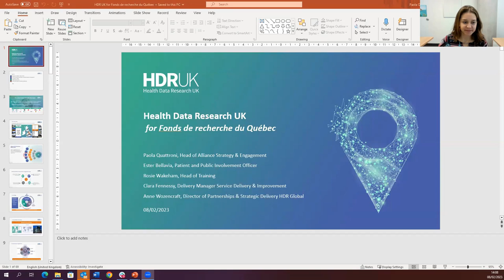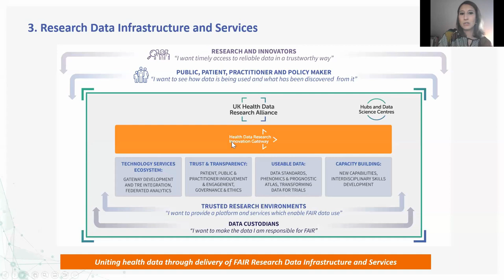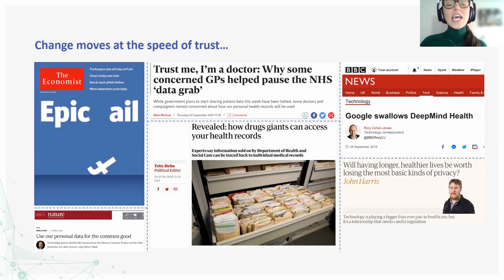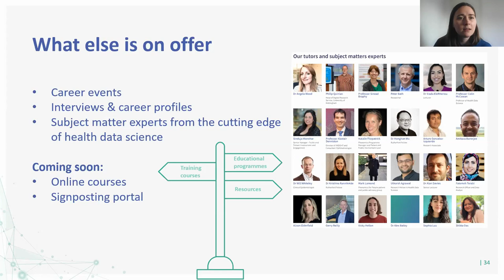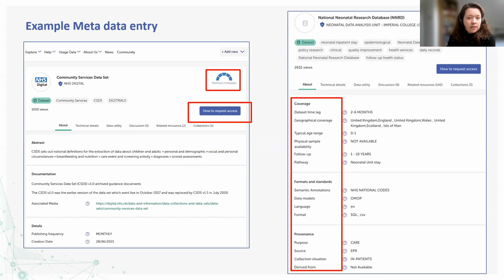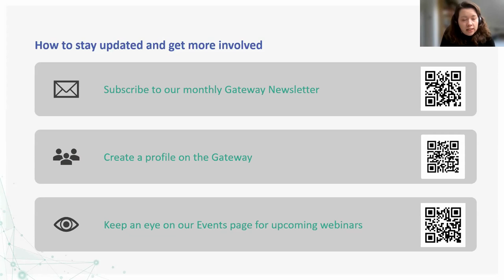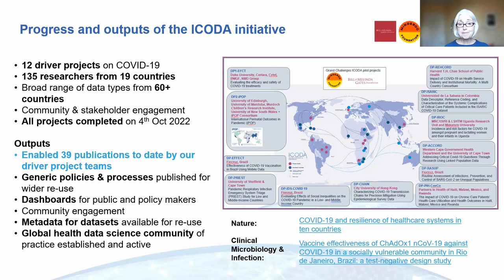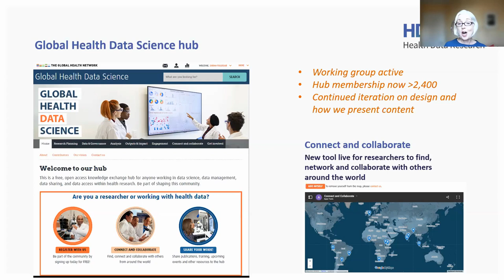| FRQS | Le Health Data Research UK | Les données de santé au service de la recherche | Webinaire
Le 8 février 2023, le Fonds de recherche du Québec - Santé (FRQS) a convié l'équipe de Health Data Research UK @HDRUK à présenter son organisation et ses projets centrés sur les données de santé lors d'un webinaire qui a rassemblé près de 200 participants à travers le Québec. HDR UK est l'Institut public de la science des données de santé au Royaume-Uni, qui connecte les centres d'accès et les sources de données pour la recherche et l'innovation.

Lors du webinaire, les membres de l'équipe ont présenté :
- La gouvernance et le fonctionnement de HDR UK, ses pratiques d'engagement des patients et du public, et ses offres de formation en science des données (par Paola Quattroni, Ester Bellavia et Rosie Wakeham, HDR UK)
- Le Guichet d'accès aux données de santé appelé HDR Innovation Gateway (par Clara Fennessy, Project Manager, Infrastructure Services, HDR UK)
- Les projets internationaux de HDR Global et ses programmes en soutien à la recherche sur la COVID et la valorisation des données dans les pays du Sud (Anne Wozencraft, Director of Partnership and Strategic Delivery, HDR Global)

Le webinaire a été animé par Carole Jabet, directrice scientifique du FRQS, et Cécile Petitgand, consultante en gestion des données au FRQS et PDG de Data Lama.